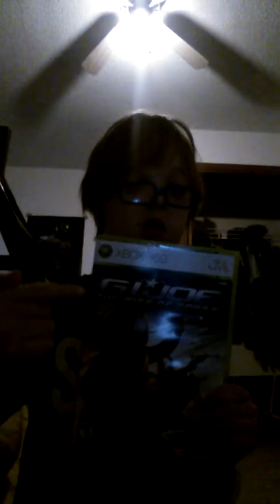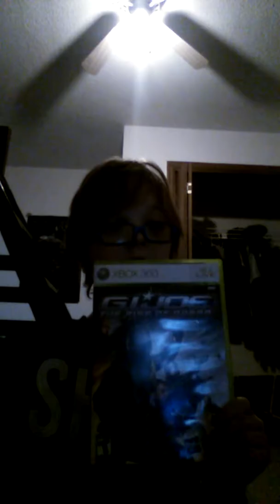I got the gijoe the rise of cobra